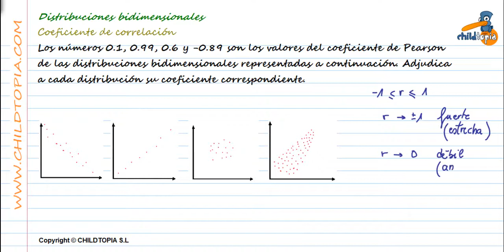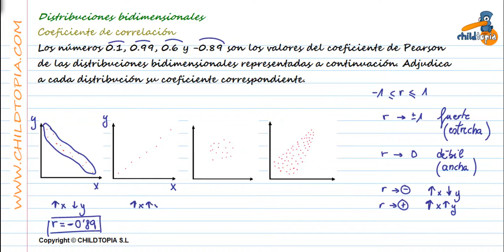Distribuciones bidimensionales: Coeficiente de correlación. 4º de ESO matemáticas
Ejercicios y problemas de matemáticas de 4º de ESO, con estos ejercicios aprenderemos a dibujar la nube de puntos de una distribución y a utilizar el coeficiente de correlación